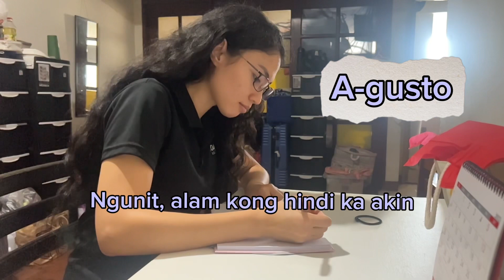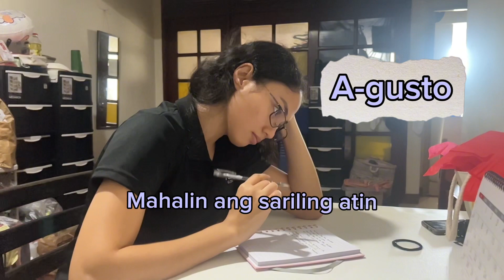“A-GUSTO” - ToA Spoken Word Poetry Entry for Buwan ng Wika 2023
I enjoyed composing this one hahaha
Composed by yours truly, on 8/22/2023